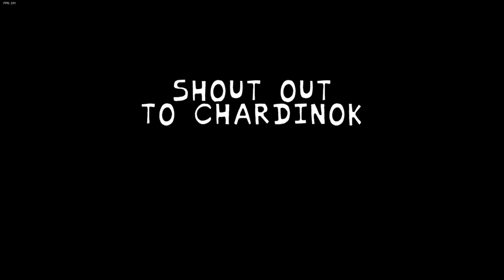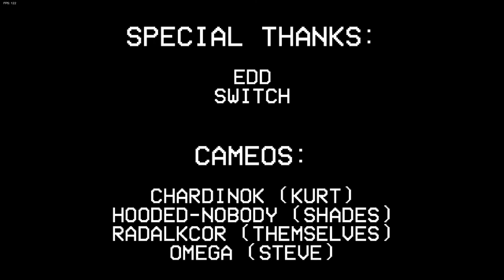FRIDAY NIGHT FUNKIN MOD | Byte Funkin' FULL COMBO